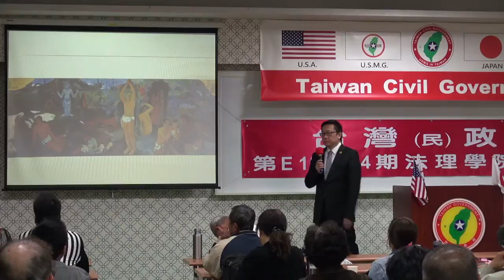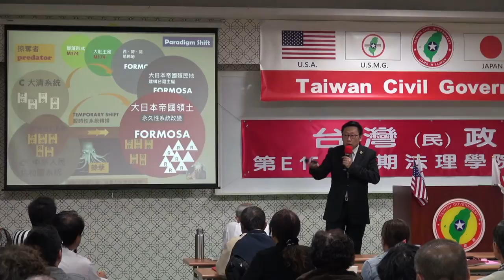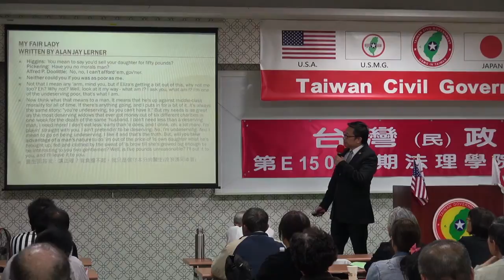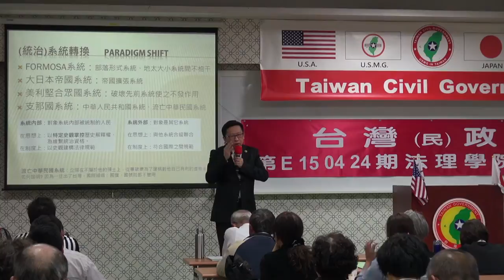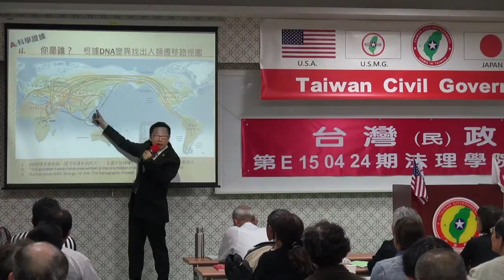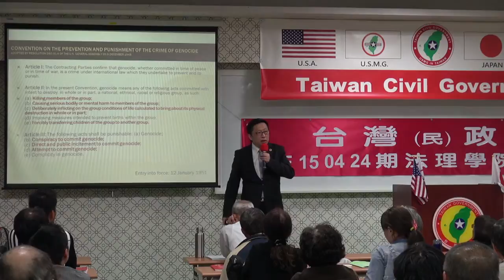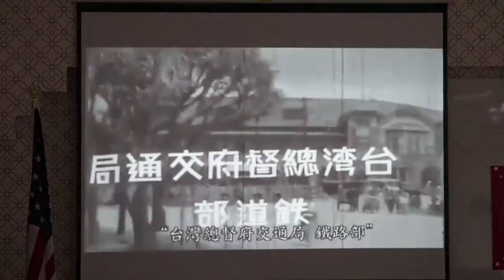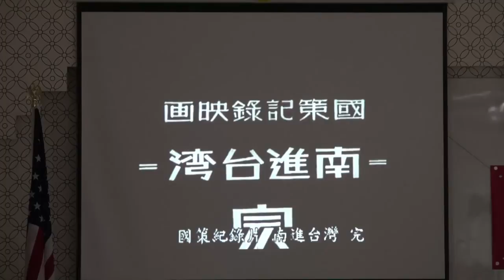150425-7-台灣史解碼-大山格麟-台灣民政府第E150424期法理學院初級班